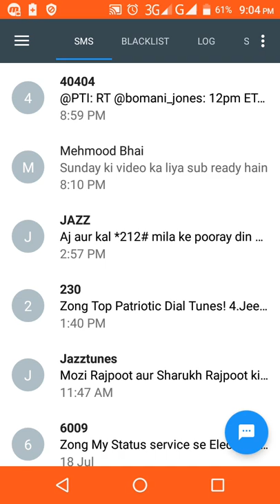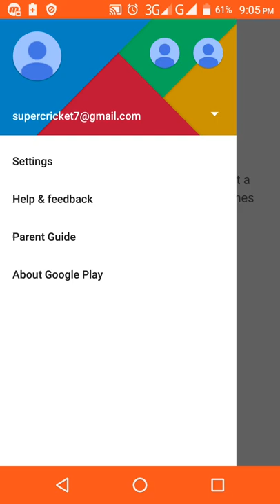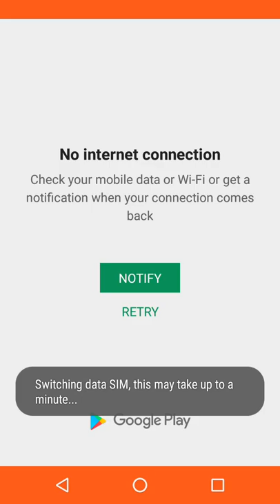How to Block Calls and SMS on Android Complete Details in Urdu By Knowledge Kings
Hi, if you want to block Phone Number in your mobile or if you want to block calls and sms on android then watch this video completely.
i will tell you all details about How to Block Calls and Sms on Android.
few friends ask me sir i want to learn block someone calls and sms tell me the procedure about this method that's why i made this video.